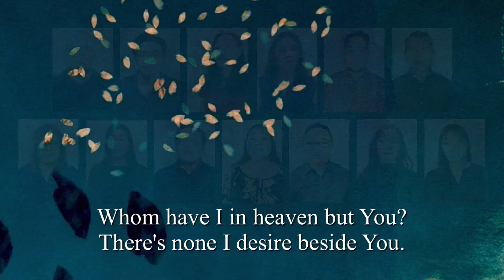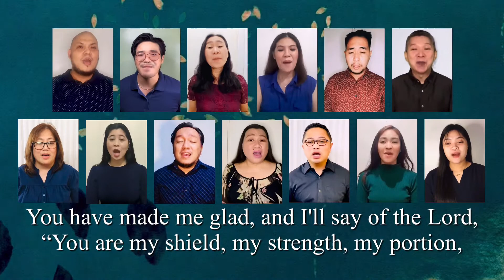MADE ME GLAD, musicworx and cast